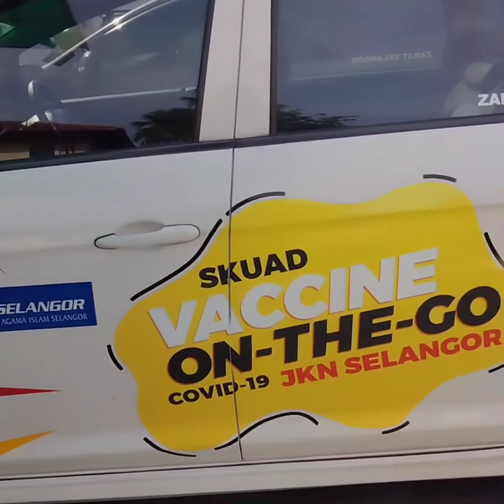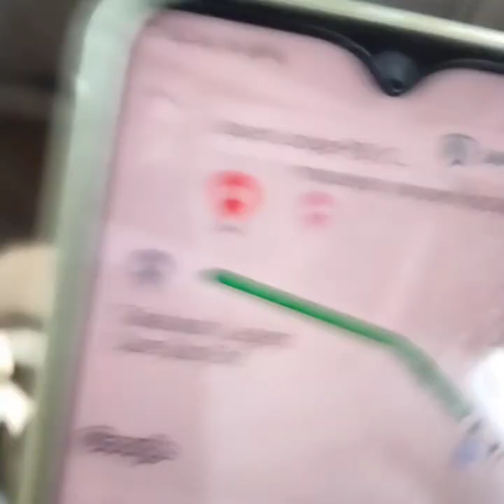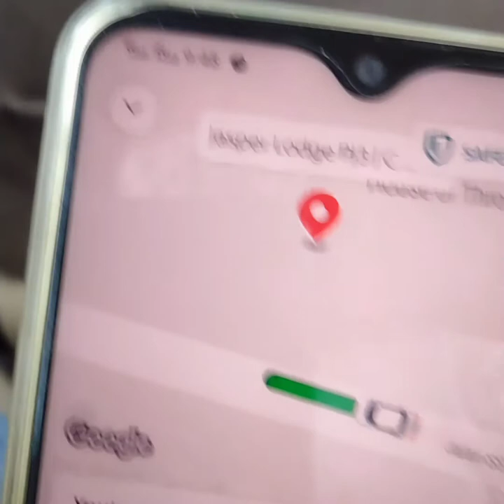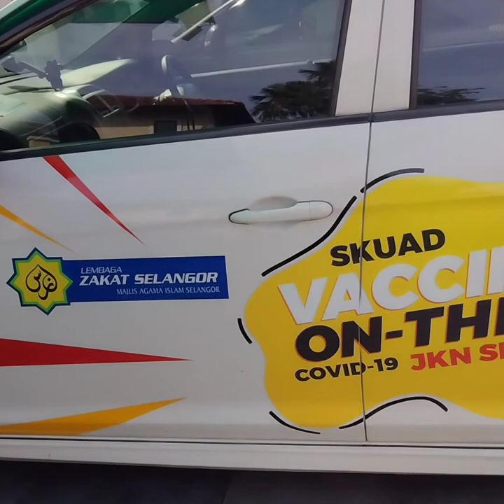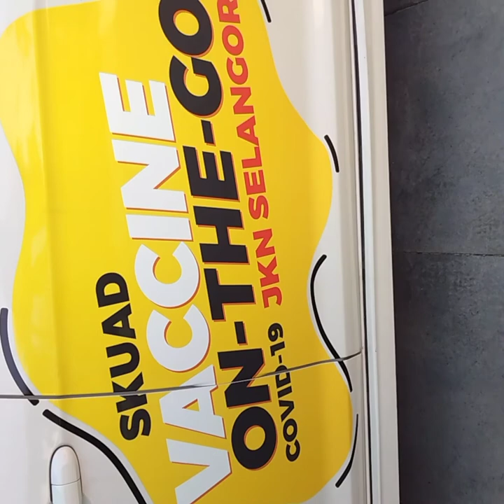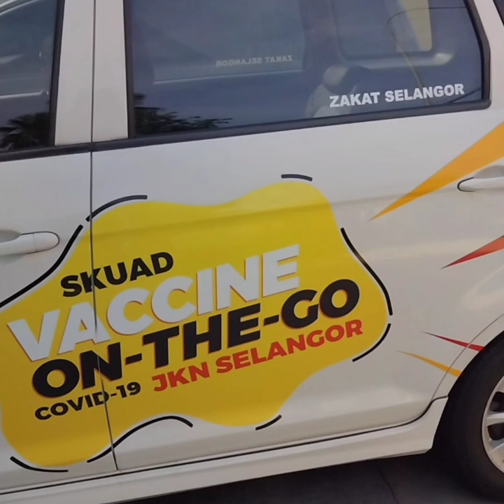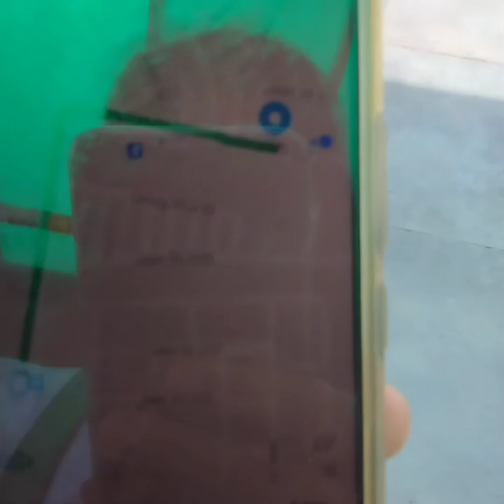My First Dose Vaccination